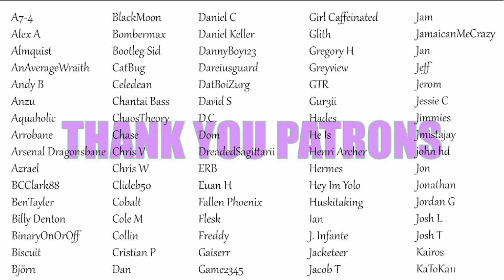Week of Eek episode 2: A Kind Hand [audio][roleplay][horror]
Hear ye, hear ye - the week continues.

Welcome to the Week of Eek! Five days, five audios, all cautionary tales to keep you entertained and unsettled. I hope you enjoy my celebration of the run-up to Halloween!

The lovely nymph art on the end card was made by Gabriel Abellano.